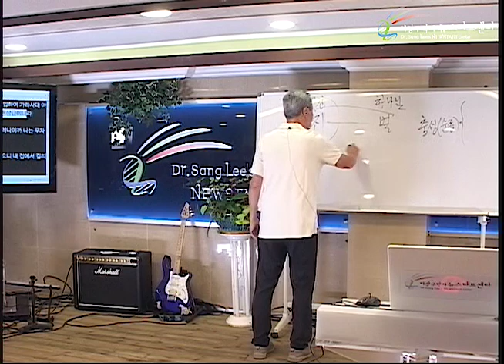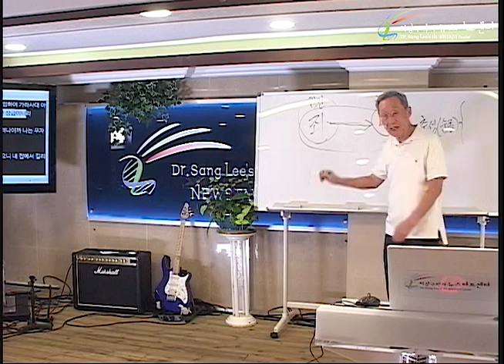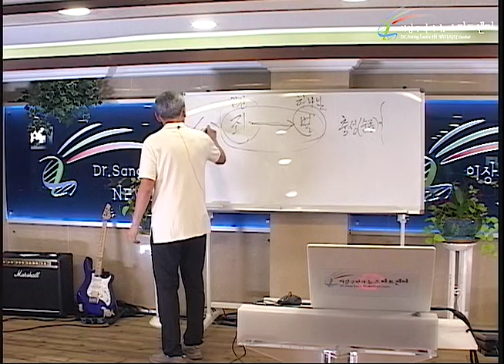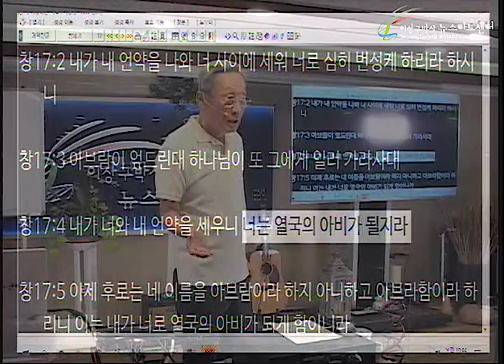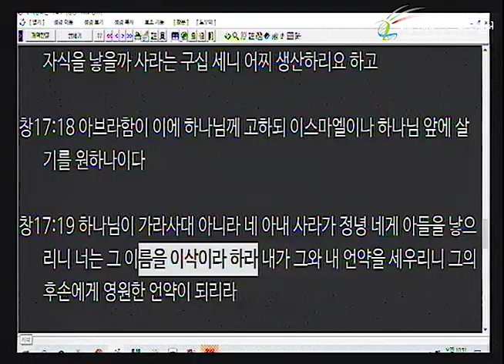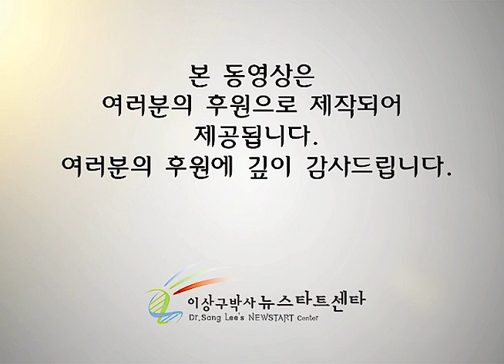H244 16 아브라함에게 믿을 수 없는 약속을 하시다